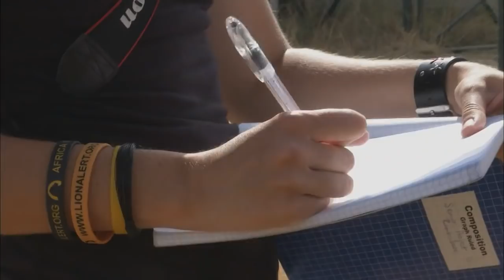Lions pride, Destined for Greatness, (part 6) Nature 2018 HD Documentary. part 6.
Lions pride, Destined for Greatness, (part 6) Nature 2018 HD Documentary. (part 6)  Lions encounter a python.